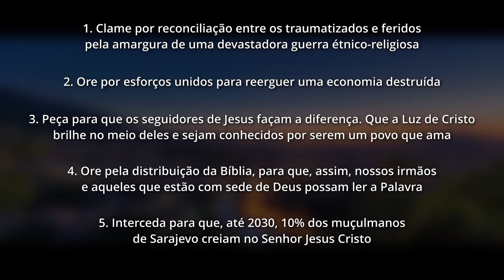ROTA 10/10 #43 SARAJEVO, Bósnia e Herzegovina (ORAÇÃO PELOS POVOS MUÇULMANOS)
Sarajevo é a capital e maior cidade da Bósnia e Herzegovina. Fundada em 1461 pelos otomanos, tem uma rica história e preserva suas heranças culturais árabes. Cortada pelo rio Miljacka e rodeada por cinco montanhas, é uma das cidades mais importantes da Península Balcânica.

Com seus mais de 500 mil habitantes, Sarajevo é famosa pela diversidade religiosa, com adeptos do islamismo, cristianismo (católico ortodoxo) e judaísmo coexistindo pacificamente durante séculos.

Após a guerra civil, muitas pessoas deixaram Sarajevo. Atualmente, o maior grupo étnico que ali habita são os bósnios (perto de 80% da população); o segundo maior é de sérvios (12%), seguido pelos croatas, com cerca de 7,5%.

Os bósnios são predominantemente muçulmanos sunitas. Há uma forte correlação entre etnia e religião no país: os sérvios da Bósnia e Herzegovina afiliam-se principalmente à Igreja Ortodoxa Sérvia, e os croatas, à Igreja Católica Romana. Há pequenos grupos de protestantes e judeus.

A Constituição do país dá liberdade de pensamento e prática religiosa, proíbe a discriminação e permite que organizações religiosas registradas operem livremente. Desde a guerra civil, porém, a convivência, anteriormente pacífica, deu lugar a muitos relatos policiais de incidentes, incluindo ameaças contra cristãos e funcionários de igrejas, distúrbios durante cerimônias religiosas e vandalismo.

OREMOS:

●  Clame por reconciliação entre os traumatizados e feridos pela amargura de uma devastadora guerra étnico-religiosa

●  Ore por esforços unidos para reerguer uma economia destruída

●  Peça para que os seguidores de Jesus façam a diferença. Que a Luz de Cristo brilhe no meio deles e sejam conhecidos por serem um povo que ama

●  Ore pela distribuição da Bíblia, para que, assim, nossos irmãos e aqueles que estão com sede de Deus possam ler a Palavra

●  Interceda para que, até 2030, 10% dos muçulmanos de Sarajevo creiam no Senhor Jesus Cristo